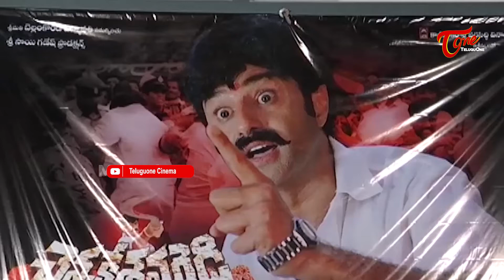Chennakesava Reddy Movie Re Release Press Meet | Bellamkonda Suresh | VV Vinayak | Teluguone cinema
watch chennakesavareddy Movie Re Release Press Meet